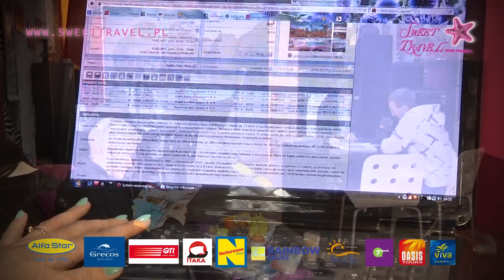PODRÓŻUJ ZE SWEET TRAVEL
Bajeczne plaże. gorące słońce...przepiękne krajobrazy...Najwyższy czas pomyśleć o wypoczynku!!! Z biurem Sweet Travel zaplanuj swój wymarzony urlop na całym świecie. Wczasy...wycieczki...podróże poślubne a może nawet ślub?!! Codziennie nowe oferty last minute! Nie czekaj rezerwuj on-line na sweettravel.pl lub przyjdź do naszego biura!
Poznaj słodki smak podróży z biurem turystycznym Sweet Travel